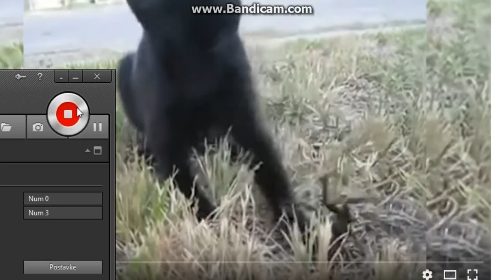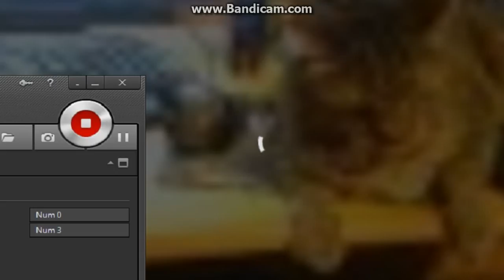smjesne zivotinje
More epic videos coming out soon and you don't want to miss it!
Coming soon [Medion Officall T-Shirts]
I love you guys more than you can imagine! I love being able to create these videos for you and it would mean so much to me if you gave this video a thumbs up, as well as letting me know in the comments if you enjoyed it + any other videos you'd like me to do! Love you all lots ♡
☛Powered by: Freedom ® ©
TYSM for 150+ subs!x love you all♡
Computer Specs:✔
Procesor: AMD Athlon /tm) X2 225 Procesor 3.10 GHz✔
Instalirana memorija (RAM)_2,00GB✔
Vrsta sustava:32-bitni o.s✔
Radna grupa WORKGRUP✔
oCJENA:5,1 :P ✔
 ✎MCSG-eu.mcgamer.net
 ✎Mineplex-eu.mineplex.com
✎SkyPvP server: soon
  ✎Sarma:mc.sarma-craft.info
➜-By Freedom♫
➜-Free Roaylity♫
➜-Ninety9lives♫♫
➜FAQ➜
☯What camera do you use? I use my phone and Sony Cyber-Shot
☯What do you use to edit? I use Camtasia Studio 8
☯Where are you from?I'm from Bosnia & Herzegovina
☯What is your favourite animal?My favourite animal is Wolf